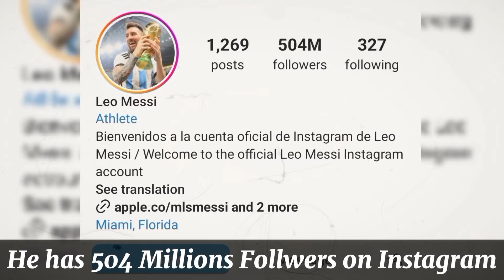Lionel Messi Family VS A For Adley Family Real Names and Ages 2024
a for adley family real name and ages 2024